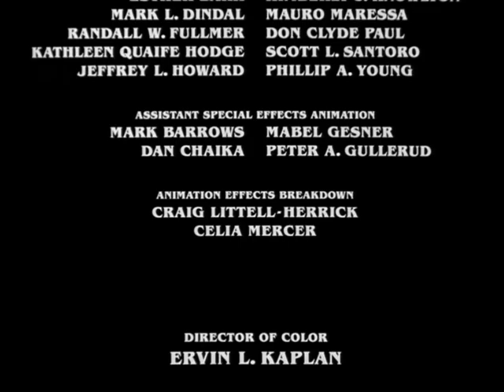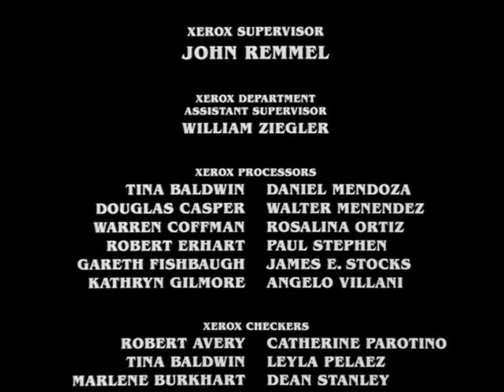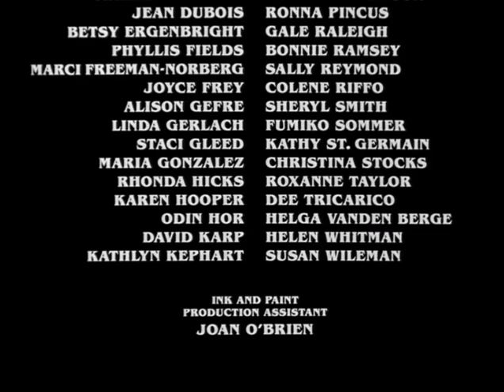Snehulienka navždy šťastná Sk dabing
Audiovisual content:
Snow White, Happily Ever After

Content owner:
NBCUniversal_International